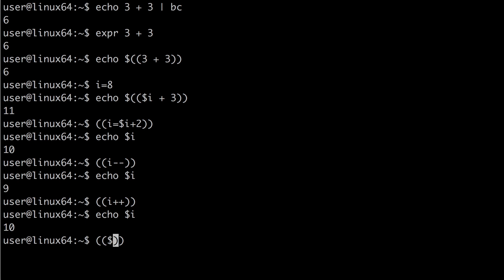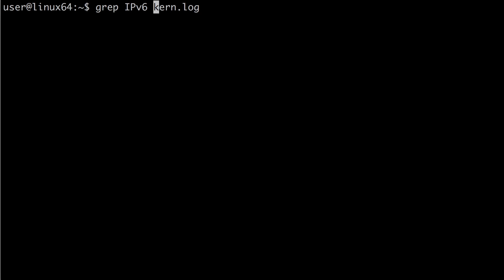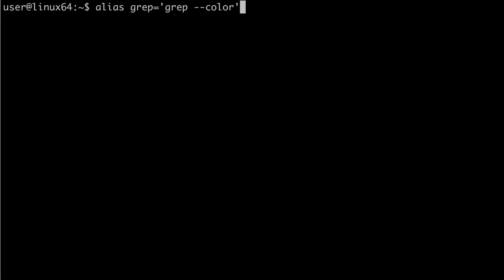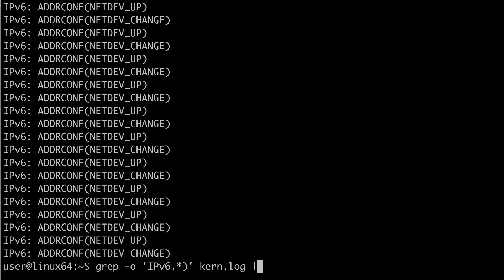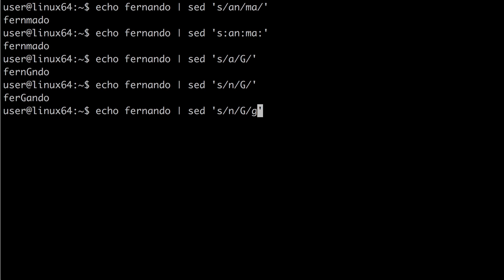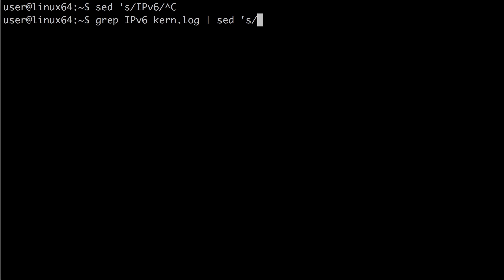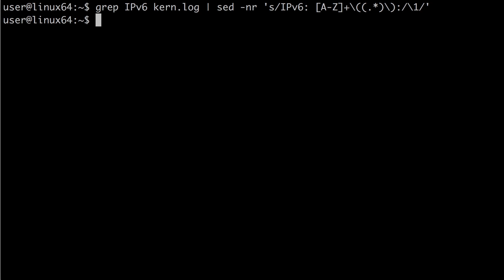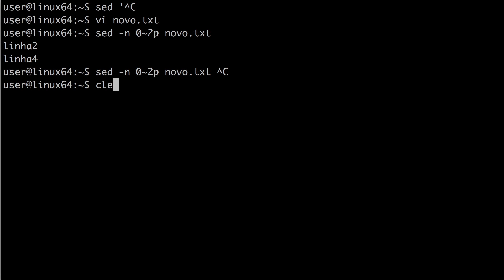Dicas de Shell - Parte 3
** Se quiser aprender shell com o mestre, é só checar se tem turma aberta

-Créditos:
Apresentação: Fernando Mercês
Roteiro: Fernando Mercês
Edição: Paulo Arruzzo
Edição de som: Paulo Arruzzo